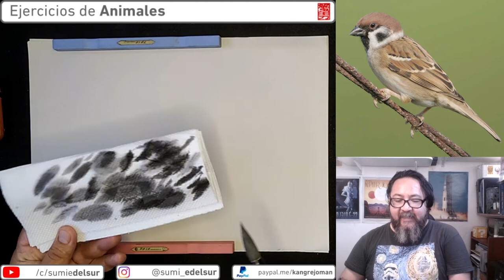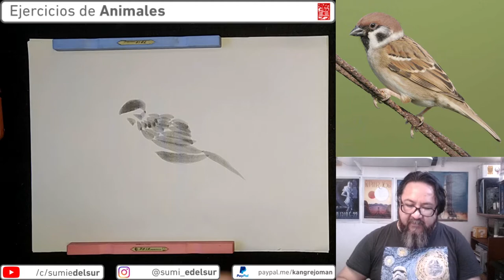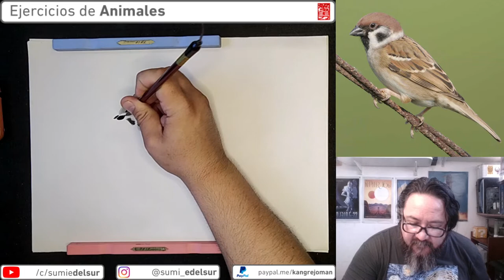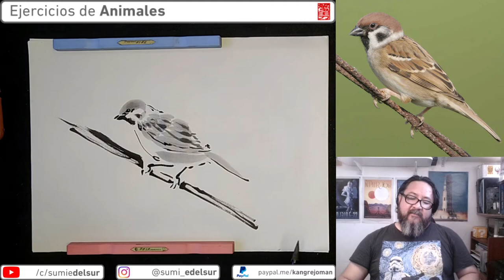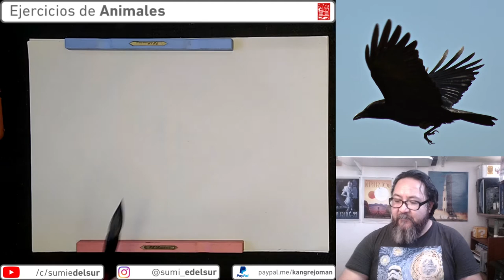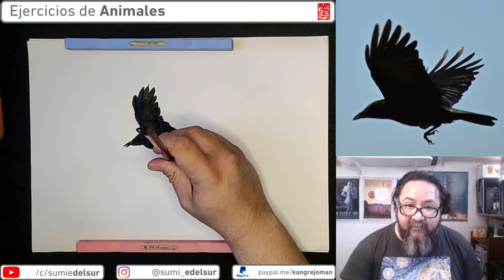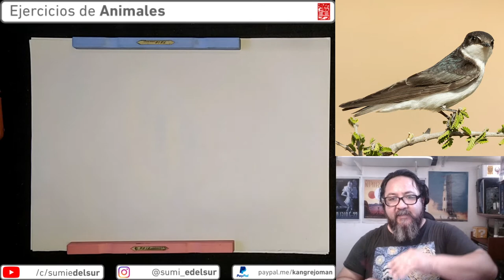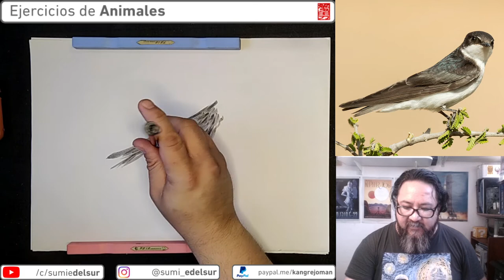Jueves de sumi-e N° ,19, Más ejercicios de animales, Aves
🖌️ En la clase de hoy veremos tres ejemplos de aves comunes tanto de chile como en el mundo, un gorrión, un cuervo y una golondrina

Este video es la transmisión de la Clase de sumi-e del jueves 3 de diciembre del 2020 por Youtube!